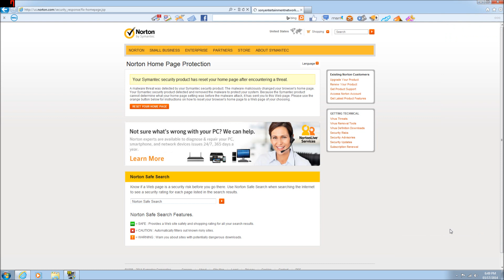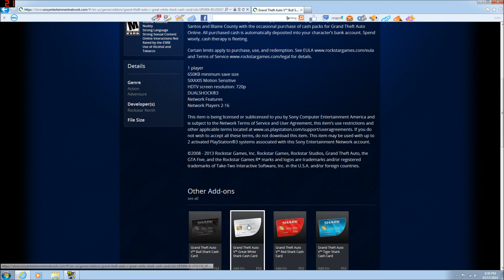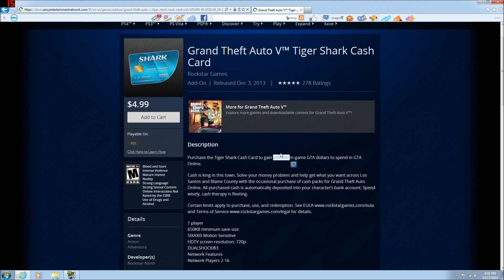GTA 5 Online money update 1,how to be millionaire legit buying gta dollars PS3 and PS4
GTA 5 Online money update 1,how to be millionaire legit buying gta dollars PS3 and PS4,it's the same process for PS4
This is the legit way to be a millionaire in GTA 5 without all that fake dns shit and money glitches and running the risk to be banned.
I have the GTA 5 on both consoles so i know what i'm talking about.
But this does only work for PS3 not for XBOX 360.
all you have to do is go to the playstation store and buy the shark money card you want to buy,you can do this in 3 ways.
1.go to the playstation store using your PS3
2.go to the playstation store using your PC like i did in this video
3.go to the playstation store via the menu in GTA 5,it will send you direct to the shark money cards.
There are 5 shark money cards available.
1.the Red Shark cash card cost $2.99 and will give you 100.000
2.the Tiger Shark cash card cost $4.99 and will give you 200.000
3.the Bull Shark cash card cost $9.99 and will give you 500.000
4.the Great White Shark cash card cost $19.99 and will give you 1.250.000
5.the Whale Shark cash card cost $49.99 and will give you 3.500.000
You can use your credit card,paypal or playstation money card to buy the Shark money cash cards for GTA 5.
I hope that XBOX Live will come with this soon cause till now you can't do this with the XBOX 360.
When you buy your Shark money cash card it will take like 2 minutes or less to appear in your bank account in the game.
So this is the legit way to be rich in GTA 5,no fake dns code shit or money glitches to get banned.
So this is it,i hope this will be useful for you guys.
Peace.
New Megalodon Shark cash card cost $99.99 and will give you 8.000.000